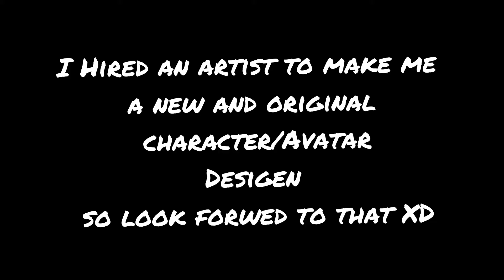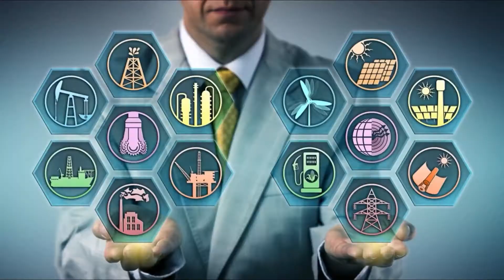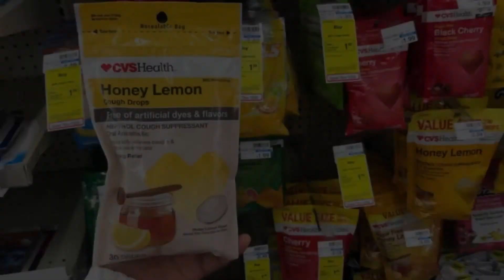The Evolution & Inspiration Of Curiosity Dude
I thought it would be cool to take a trip down memory lane and to show you how far I have come, but the journey has only begun...